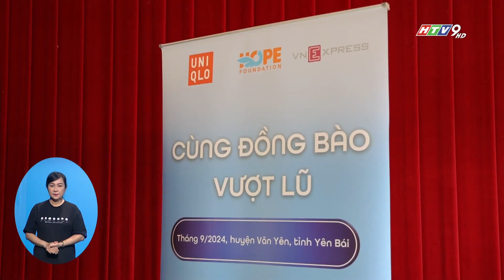UNIQLO VIỆT NAM HỖ TRỢ CÁC TỈNH BÃO LŨ 1 TỶ ĐỒNG VÀ 9.000 TRANG PHỤC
Đồng hành cùng chiến dịch "Cùng đồng bào vượt lũ" do Quỹ Hy vọng phát động, công ty Uniqlo Việt Nam đã quyên góp 1 tỷ đồng và 9.000 trang phục hỗ trợ cho đồng bào các tỉnh phía Bắc nhằm khắc phục hậu quả của bão số 3 Yagi.